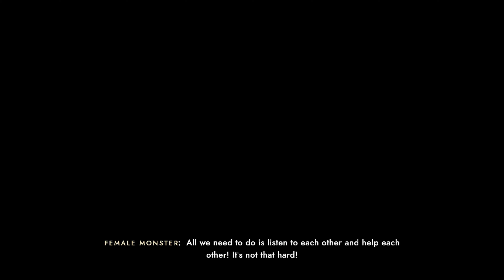Sea of Solitude Gameplay Walkthrough Chapter 8 Fine And Mellow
Master gameplay once we have 50k subscriber we start giveaway prizes like money, computer, game, gift card and more...

Sea of Solitude is an adventure video game developed by Jo-Mei Games and published by Electronic Arts.